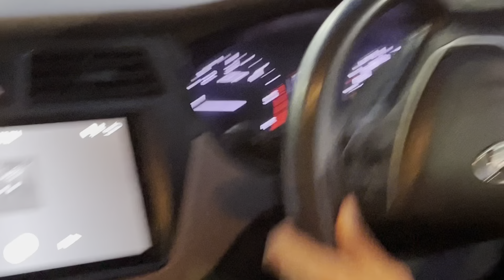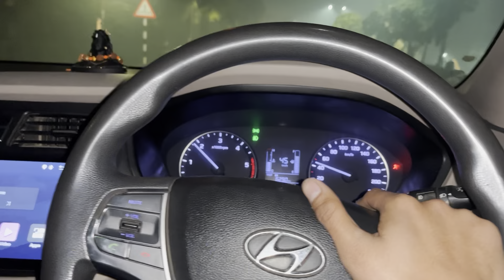Aagaye Apne Ghar Wapas🏠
Follow Pratham on Social Media -:

prathamsinghvlogs?igshid=1fqt1rd6sxrx3